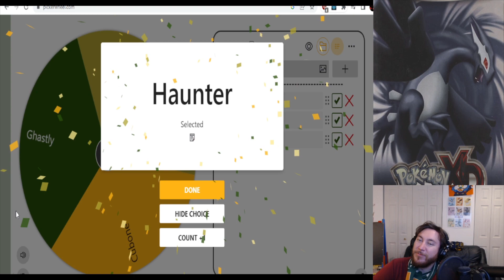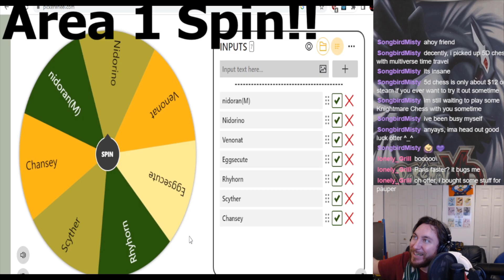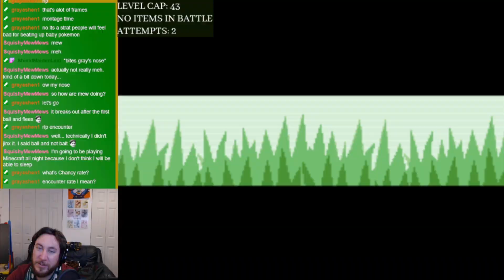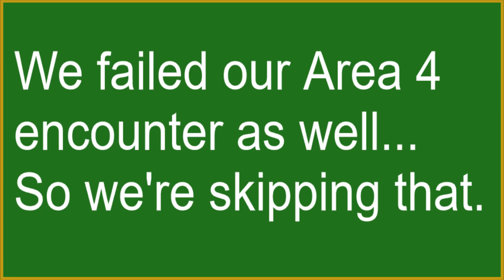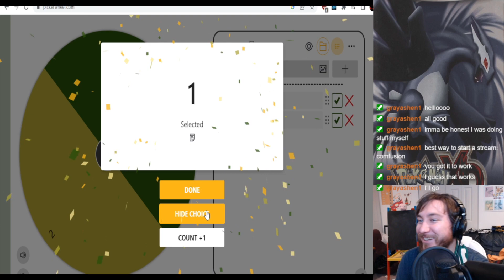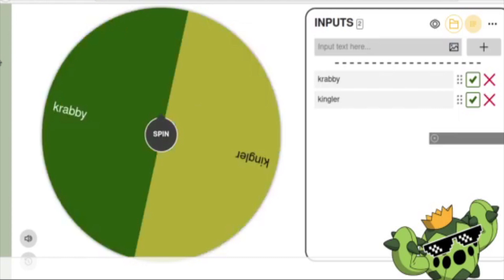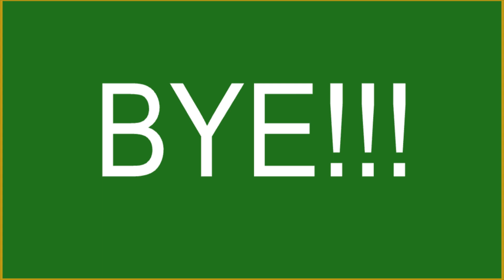FRLG Soullink week 8,9,& 10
you can find the vods for these and my other streams over on my Vods channel deathseaotterVods

Not too much story progression here, bunch of gathering new encounters and prepping for the next couple gyms.  Week 10 especially was nothing but grinding and vibing.

I team up with NerdStop to survive a Soullink with myself playing on FireRed and NerdStop playing on LeafGreen.
special rules:
1)  Instead of the normal encounter method we each spin a wheel to determine our encounter per route.
2)  We then spin a wheel to determine what stage that pokemon can evolve into.
3)  Level Caps set to the next Gym leaders highest pokemon
4)  No items in battle (except for pokeballs to catch our encounters)
5)  battle mode is on Set